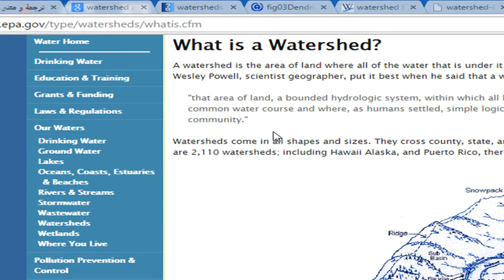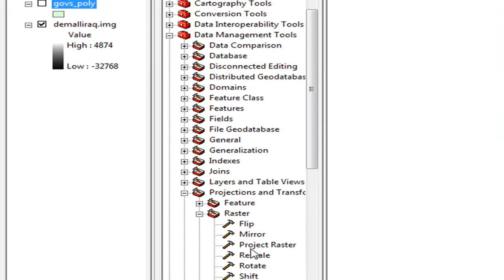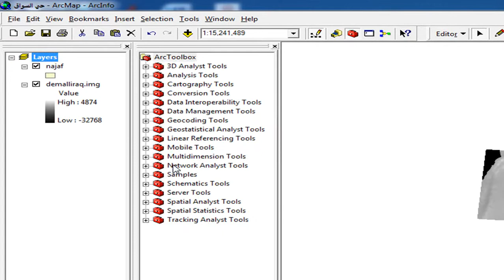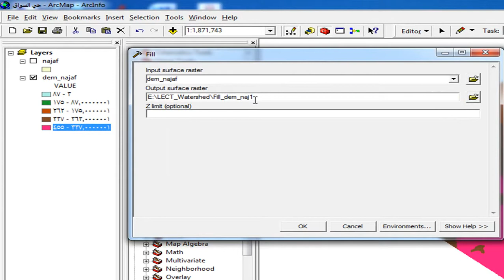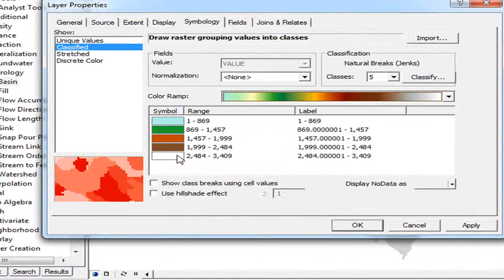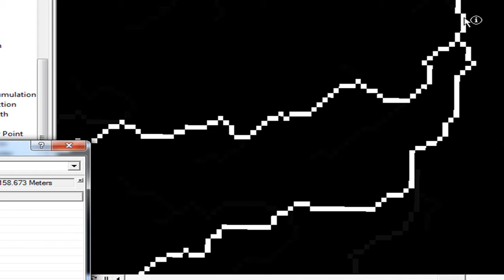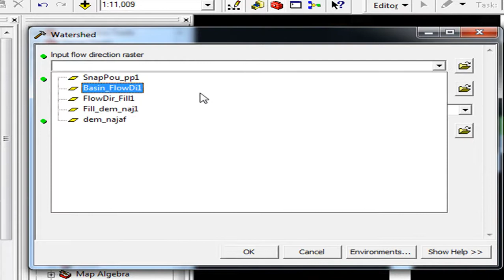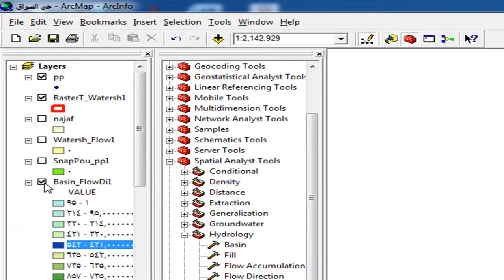GIS : create the watershed from the DEM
A watershed is the area of land where all of the water that is under it or drains off of it goes into the same place.
اسس عمل الجابية